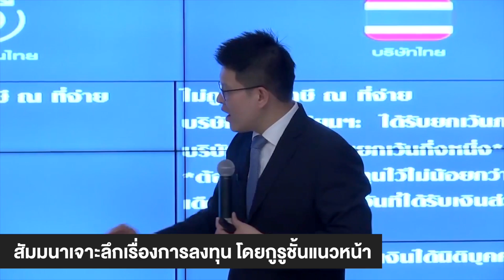SCB INVESTMENT CENTER สัมมนาเจาะลึกเรื่องการลงทุนกับกูรูชั้นแนวหน้า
กิจกรรมสัมมนาเจาะลึก ที่รวมสุดยอดกูรูชื่อดังครอบคลุมทุกแง่มุมด้านการลงทุน เช่นกองทุน หุ้น อสังหาริมทรัพย์ ภาพรวมเศรษฐกิจการลงทุนทางเลือกต่างๆ รวมถึงอัพเดทเทรนด์การลงทุนสำหรับโลกดิจิทัล